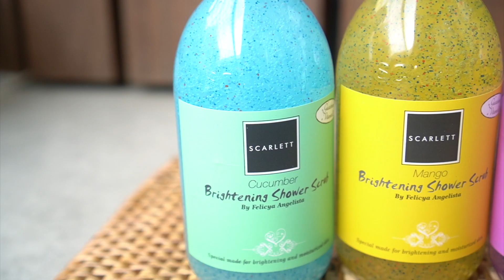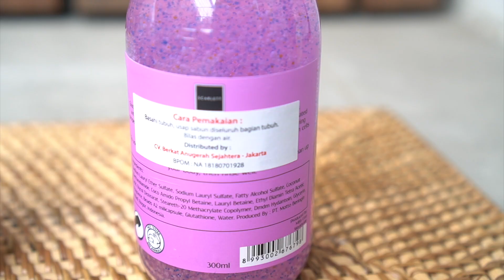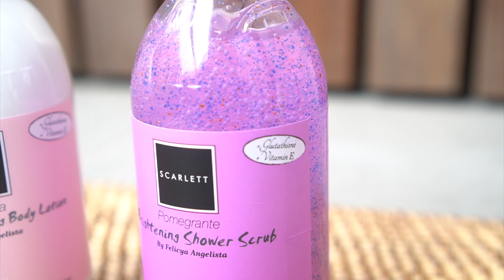REVIEW WHITENING LOTIONNYA ARTIS & SELEBGRAM!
Find Scarlett products on Instagram @Scarlett_whitening

► GET 1 CUP OF COFFEE FOR FREE! (download FORE coffee app and insert code : 60ABB5)

► Free Rides UBER : SANLYL2UE

Video ini disponsori oleh Scarlett whitening namun semua yang aku ucapkan di video ini adalah honest review tanpa script / dilebih-lebihkan.
xoxo